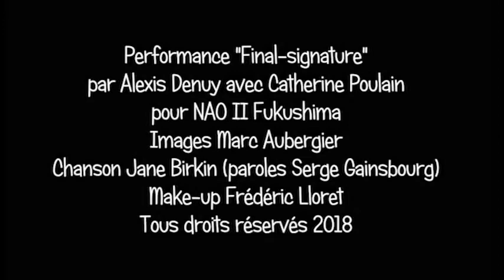Final Signature NAO II Fukushima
Performance d'Alexis Denuy avec Catherine Poulain au Théâtre de Verre à Paris.
Chanson Jane Birkin (paroles Serge Gainsbourg) - Make-up Frédéric Lloret